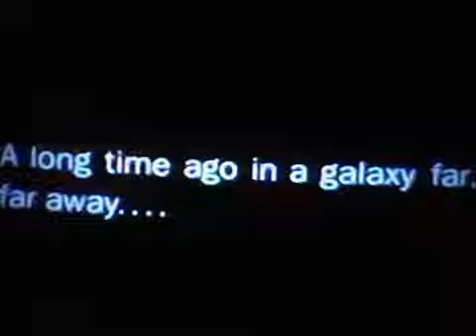Skywalker (Original Music Video)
An original music video with clips from Star Wars episodes 1-6.